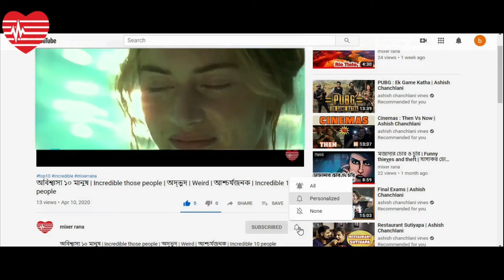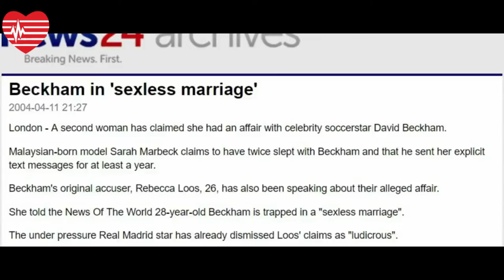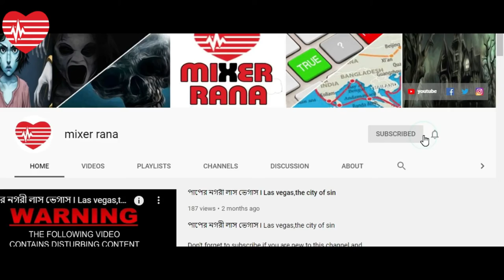পরকীয়া | গোপন সম্পর্ক | ভাঙা সম্পর্ক | Extramarital Affairs | Secret Relationship | Broken Relation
About this video:
সেই অতীত থেকে বর্তমান অব্দি পরকীয়া বেশ বড়সড় একটা জায়গা জুড়ে রয়েছে মানব সভ্যতার ইতিহাসে। গ্রামের এক কোণে পড়ে থাকা অখ্যাত মানুষ থেকে শুরু করে বিশ্বের ইতিহাসে সবচাইতে বিখ্যাত মানুষেরাও ধরা পড়েছেন এই পরকীয়ার ফাঁদে। বাদ পড়েননি কেউই! তবে সেগুলোর সবগুলোই মানুষের মনে দাগ কেটে যায়নি। ইতিহাস বেছে বেছে কিছু মানুষকে আর তাদের পরকীয়ার ইতিহাসকে ধরে রেখেছে নিজের ভেতরে, করে রেখেছে চিরকালের জন্যে আলোচিত। আর এমনই কিছু বিশ্বখ্যাত পরকীয়ার কথা রইল আজকের পর্বে
01.Monica Lewinsky's affair with Bill Clinton
02.Bekhams Marriage Was Almost Destroyed
03.Tiger Woods And Jaimee Grubbs
04.Tiki Barber's Girlfriend
05.Princess Diana And James Hewitt Story
06.Charles And Camilla
07.Albert Einstein's Love Affair
Known-unknown
অনুপ্রেরণা-Inspiration
ভিডিও ক্রেডিট-Video credits
अल्बर्ट आइंस्टीन का ये राज़ आप नहीं जानते| Albert Einstein&#039;s Love affair and his Marriage